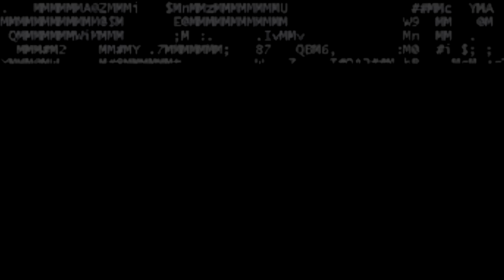STREET PRACTICE - FISE MONTPELLIER 2022 | DIG BMX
The street course at FISE Montpellier was a busy one today during the short practice session - David Schaller was on hand to catch some clips as everyone got used to the setup. Make sure you keep your eyes peeled for more FISE highlights on DIG tomorrow!

Video by David Schaller